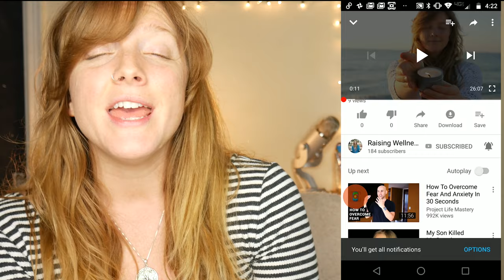INCREASE your SELF CONFIDENCE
Increase your self confidence with these tips and meditation!

Song:

If you got all the way down here type "I TRUST MYSELF" in the comments below!